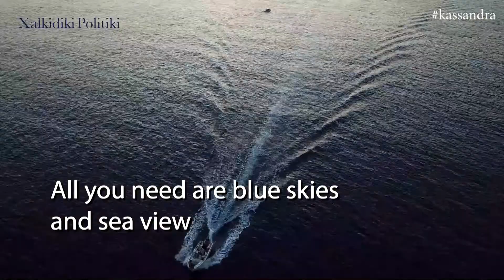ΓΡΗΓΟΡΗΣ ΤΑΣΙΟΣ ΓΙΑ ΤΟ ΑΝΟΙΓΜΑ ΤΟΥ ΤΟΥΡΙΣΜΟΥ ΣΤΙΣ 15 ΜΑΙΟΥ 2021